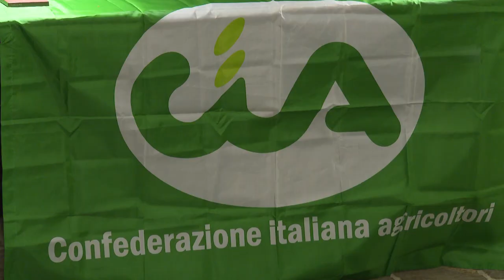Nuova Pac, irrigazione e reddito aziendale: ecco la strategia della Cia di Arezzo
Alle spalle un 2022 ancora segnato dalla pandemia, penalizzato da un’estate prolungata e siccitosa; caratterizzato da una mobilitazione forte e continua (che ha avuto, a Venturina, il suo momento clou) per chiedere al governo nazionale e regionale misure urgenti per contrastare problemi annosi, come l’esubero della fauna selvatica, e problemi nuovi, come i rincari che, negli ultimi mesi, hanno appesantito le spese per l’acquisto di materie prime, carburanti ed energia.  Davanti un 2023 tutto da costruire.
Nell’ultimo incontro dell’anno, Cia Arezzo ha fatto il punto sull’attività svolta e tracciato le linee di lavoro per l’anno che sta iniziando.